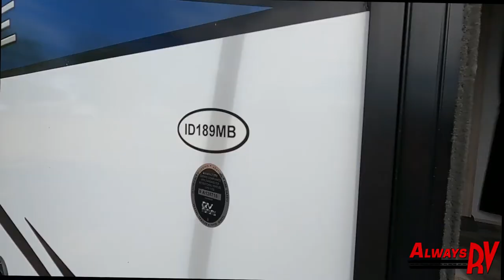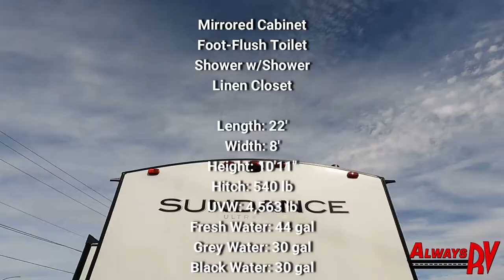2022 Heartland RV Sundance 189MB - Always RV - Mesa, AZ - RV Sales & Financing